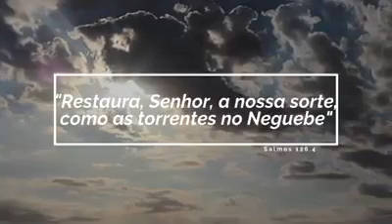RESTAURAÇÃO BENDITA - RODRIGO LEITÃO